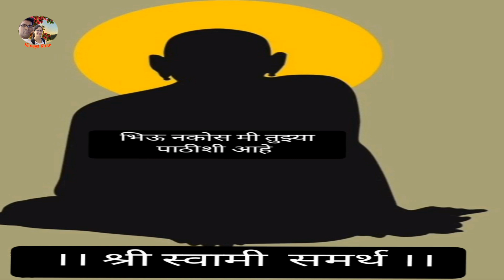🇮🇳आमच्या सोसायटीत साजरा झालेला गणराज्य दिन प्रजासत्ताक दिन #२६ जानेवारी🇮🇳 !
गुरुवार दि-२६ जानेवारी २०२३रोजी आम्ही साजरा केलेला प्रजासत्ताक दिन।